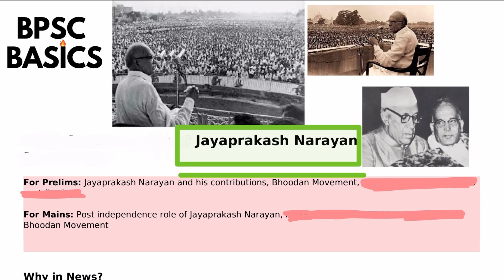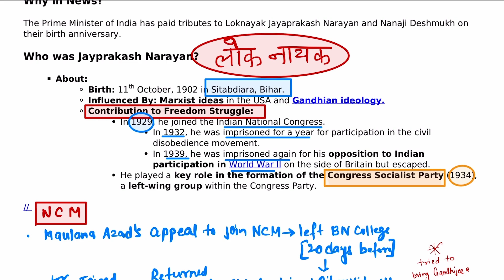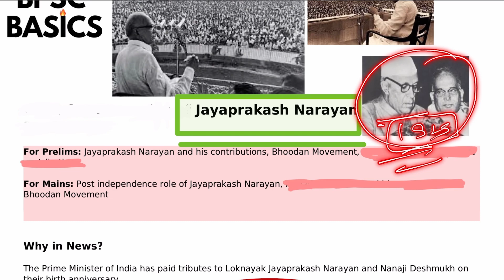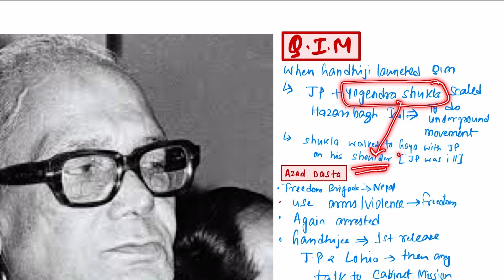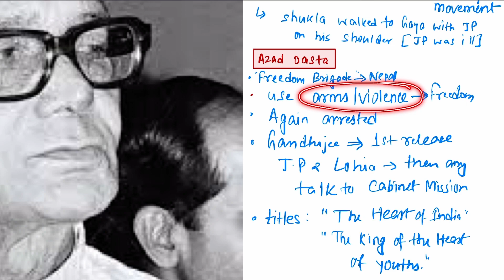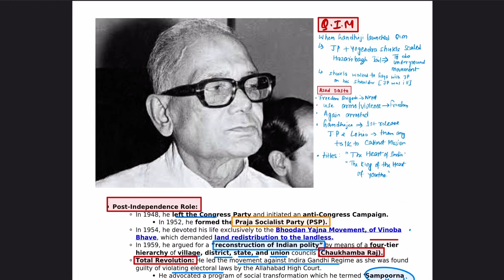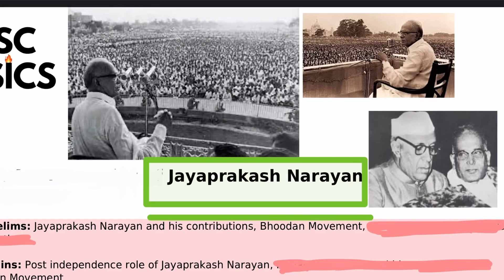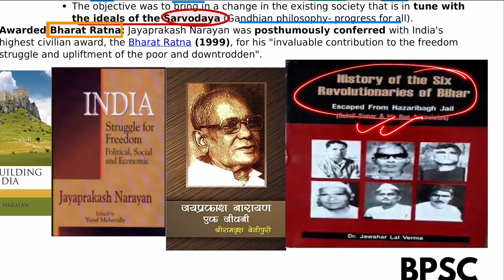Jay Prakash Narayan || बिहार की प्रसिद्ध हस्तियां || BPSC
Isse behtar BPSC Science discussion//PYQ analysis apko youtube pe nahi milega…..CHALLENGE…..😎😎😎
milta hai to aap comment me us video ko share kar sakte hain.
Bahut research ,mehnat aur time dene ke baad aisa video ban pata hai🧑‍💻👨🏻‍🎓sliye plz channel ko promote kare.jitna jyada se jyada ho sake share kare.

Lets deep dive down into bpsc preparation with BPSC BASICS.
We will cover all current affairs from zero. Books we will cover are Imtiaaz Ahmed,Crown publications BIhar special,BIhar samagra by KBC NANO. For current affairs we will cover SPEEDY,EDUTERIA,some portions of VISION IAS . Budget & Economic survey of Bihar and India will be covered lucidely.Previous year questions will be analysed and solved with easy explanation.
FOCUS of our channel BPSC BASICS is to demystify myths about BPSC preparation and make this journey easy for aspirants.Gradually we will cover all subjects ,static and current affairs.For mains we will follow the same philosophy of doing basic things and qualify this exam with ease .Doing HARDWORK is necessary but not complete.we need to put our hardword in RIGHT DIRECTION.
Currently the examination ecosystem wether UPSC or BPSC is full of myths,misconception ,misguidance and manipulation(“Ms”).This is painful but reality.We as an aspirnt get to realize it after wasting years of our youth and huge amount of hard earned money of our parents.By the time we realize these problems we are so much tired and exhausted of this process that we feel unable to put our energy in right direction.this initiative of BPSC BASICS is to help new aspirants to mke their journey easy and comfortable(hard work ke bina kuch bhi easy ni hoga).

Now we should first understand that wht are the “Ms” we are talking about.these Ms are::
-unnecessary materials in the market
-unnecessary strategy by sub standard teachers
-paid misguidance(paisa bhi lete hain aur padhate bhi nahi)
-no focus on syllbus and pyq
-no match to changing nture of BPSC EXAM
-syllabus and pyq are blatently ignored
-focus on rote learning
-copy paste teaching  by coachings

Perhaps it sound that we are overly criticising the coachings but kya kre…..yahi sachhai hai….ye andhera hi aaj ki tasveer hai……
But we are here to change this scenario.we will put all our effort,all our experience with honesty and integrity to clean these things and bring quality in BPSC prepration.we know that it will take time but no good thing happens overnight.The thing is that webwill do our job and you aspirants have to do yours-working hard,trusting on us.Of course we need your support to grow and reach to every aspirant.so this is you responsibility to spread this channel .

Good Luck and Best wishes.
 BPSC BASICS